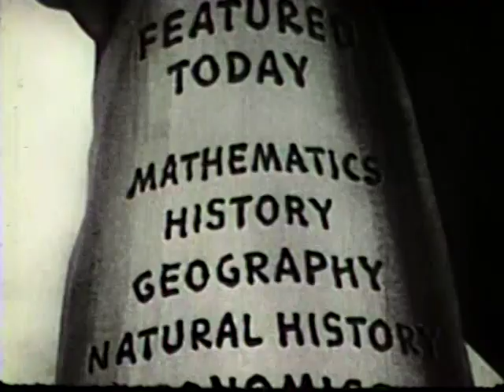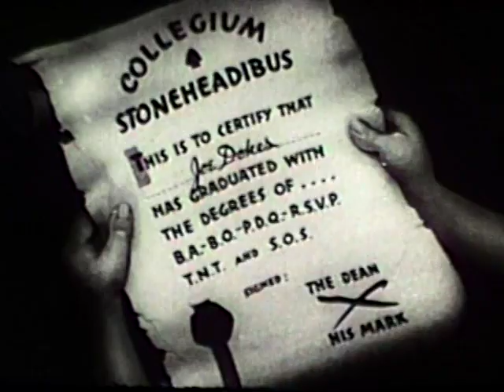Pedagogical Institution (College to You) | 1940 Classic Cartoon